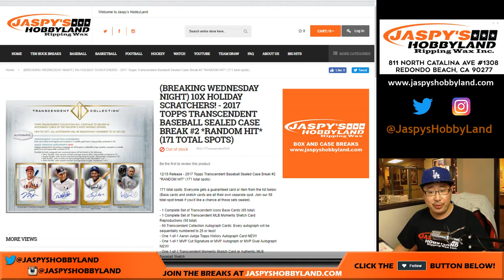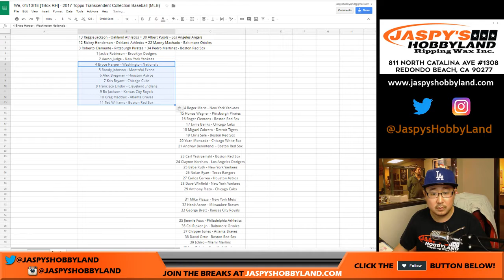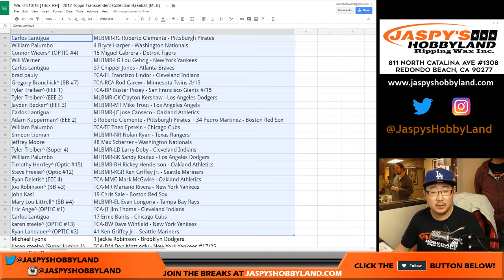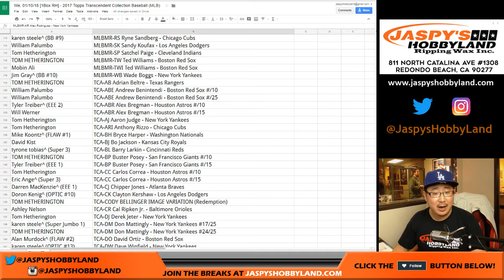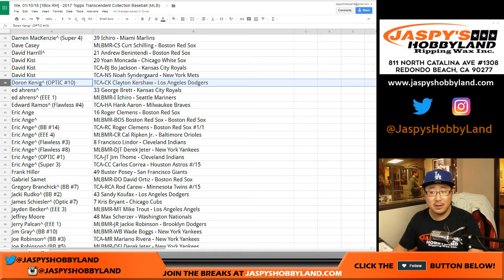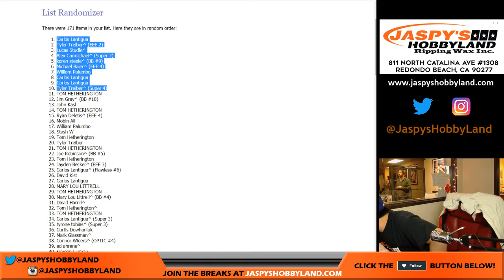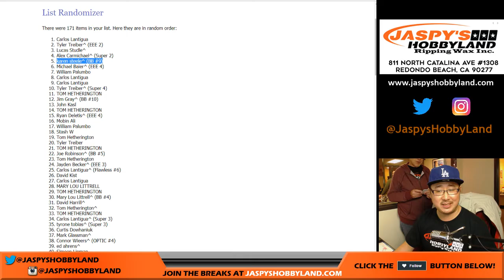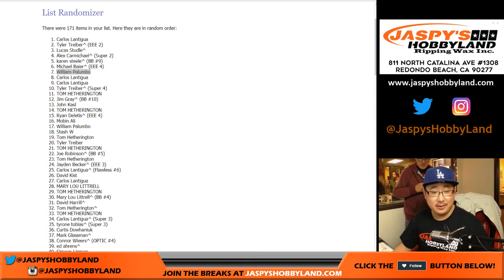We, 01/10/18 [RANDOMIZER] - 2017 Topps Transcendent Collection Baseball (MLB)